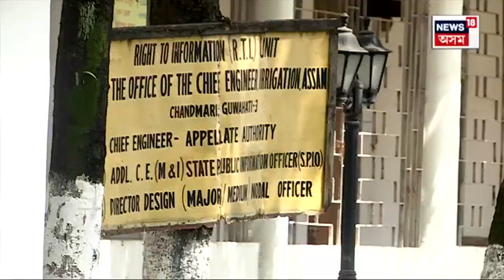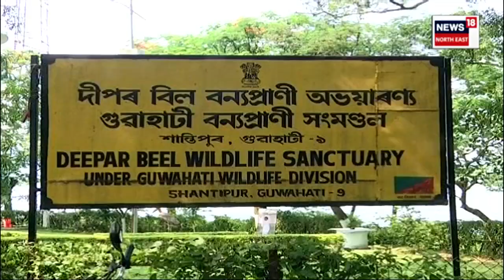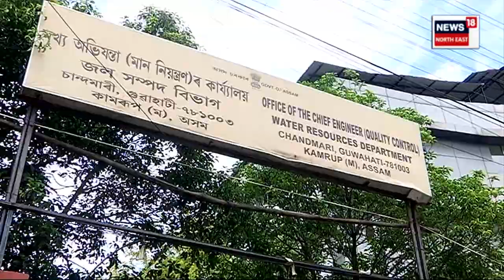New Park in Guwahati | চান্দমাৰীৰ বান নিয়ন্ত্ৰণ আৰু জলসিঞ্চন বিভাগৰ কাৰ্যালয়ৰ ঠাইত হ'ব পাৰ্ক | N18V